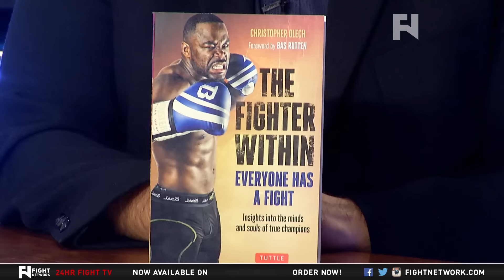Chris Olech on "The Fighter Within" w/ MacDonald, Evans, Emelianenko, Zahabi and Sherk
- Chris Olech joins John Ramdeen to discuss Olech's book "The Fighter Within", speaking on his experiences with Rory MacDonald, Rashad Evans, Firas Zahabi, Sean Sherk, Fedor Emelianenko and more.